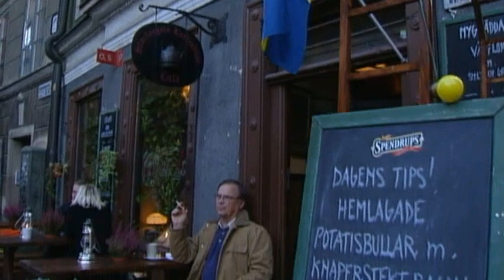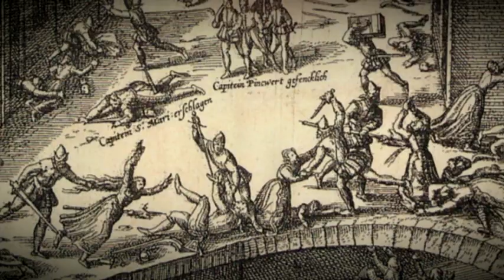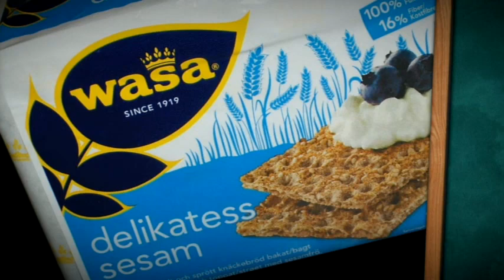Den Sorte Skole Det Stockholmske blodbad